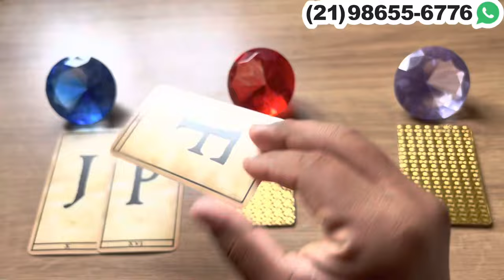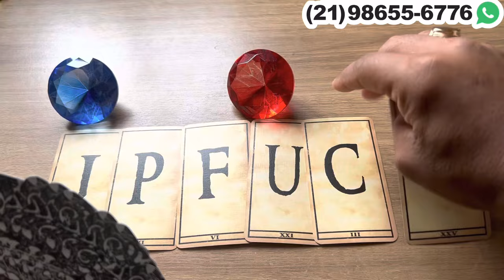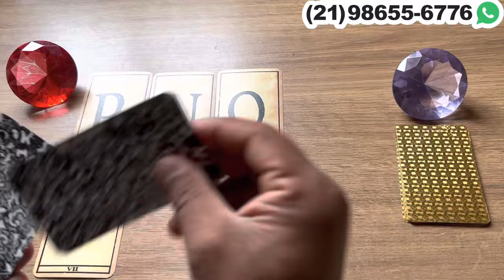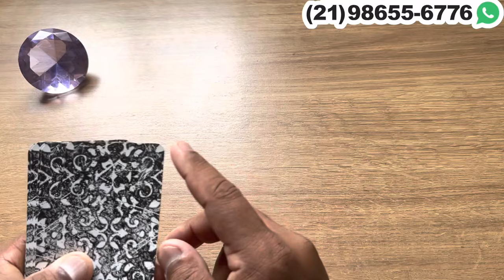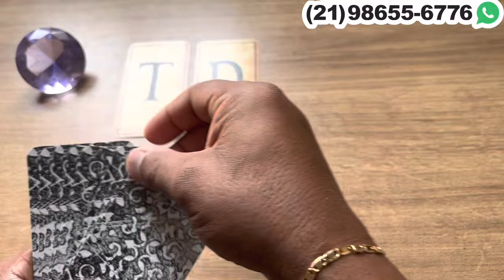LETRA INICIAL DA PESSOA QUE ESTÁ APAIXONADO POR VOCÊ! | TAROT RESPONDE